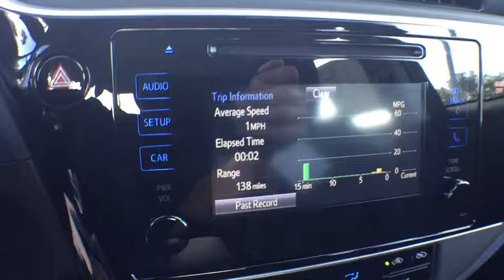2017 Toyota Corolla Longwood, Orlando, Lake Mary, Sanford, Daytona Beach, FL LHC800812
Parks Toyota
1701 South Woodland Boulevard